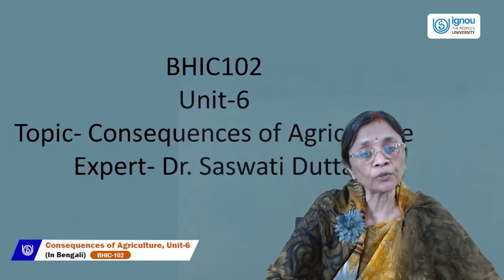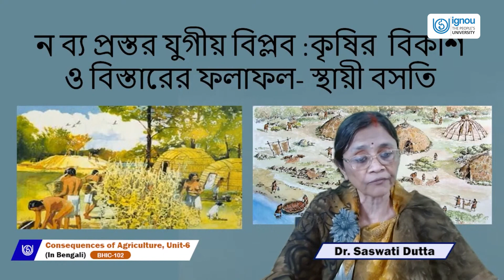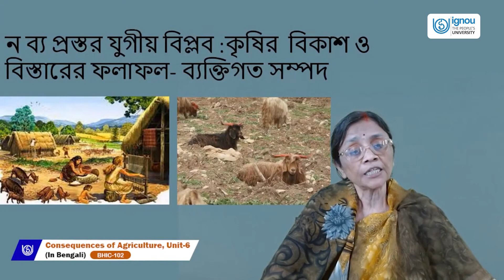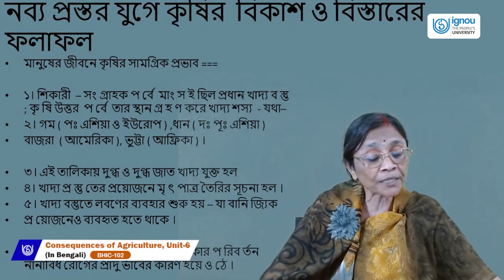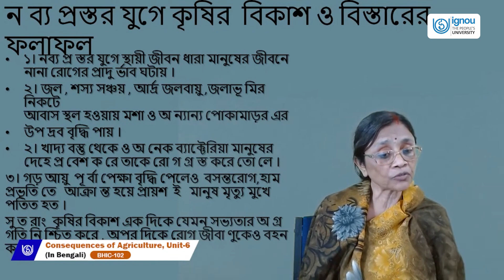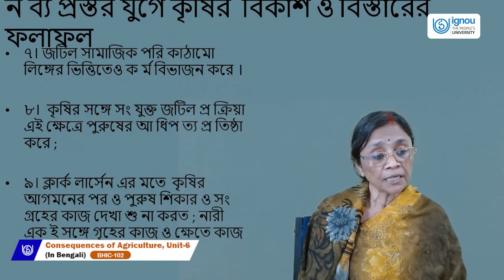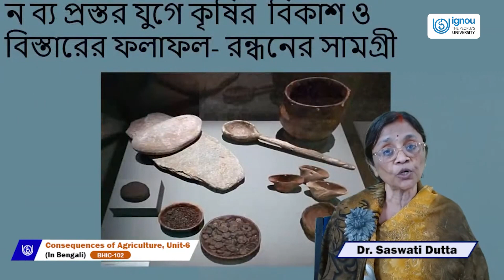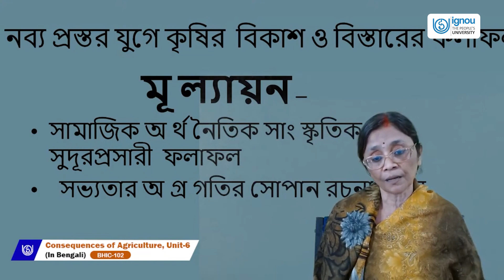Consequences of Agriculture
BHIC102(Bengali)
Dr. Saswati Dutta
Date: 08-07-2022